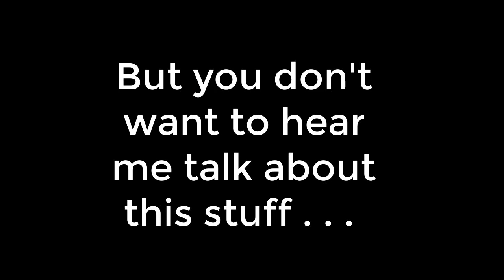Sixteen Tons (with can crushing demo)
What do you know about the death (remnant) stages of stars? Check out this "soda pressing" demo that explains the formation of white dwarfs, neutron stars and black holes. A parody of the song, "Sixteen Tons," reinforces the concepts.

And on Twitter -- @storminswanson